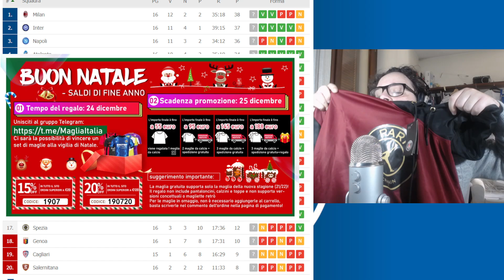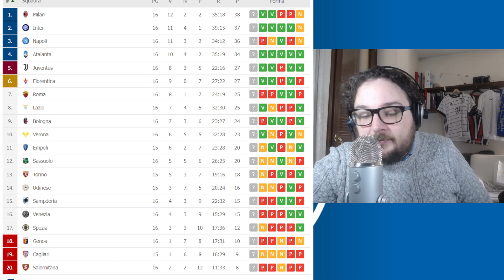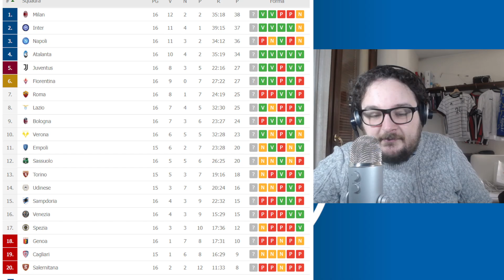POSTI CHAMPIONS, E' GIA' TUTTO DECISO?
Ciao, io sono Otis1907​ e parlo di atalanta .

📲 𝗣𝗿𝗼𝗳𝗶𝗹𝗶 𝗦𝗼𝗰𝗶𝗮𝗹

🎧 𝗦𝗮𝗶 𝗰𝗵𝗲 𝗲𝘀𝗶𝘀𝘁𝗲 𝗮𝗻𝗰𝗵𝗲 𝗶𝗹 𝗣𝗼𝗱𝗰𝗮𝘀𝘁?

🎇 ：Promozione natalizia di fine anno:
📢 ：Le maglie 2021/2022 sono in vendita a basso prezzo!
🎉 ：Usa il coupon “190720" per ottenere uno sconto del 20% per più di 120 euro （Ottieni almeno 2 omaggi）

Se l'importo del pagamento finale supera i 55 euro, riceverai una maglia da calcio in omaggio
Se l'importo del pagamento finale supera i 95 euro, riceverai 2 maglie da calcio più spedizione gratuita, spedizione standard)
Se l'importo del pagamento finale supera i 145 euro, riceverai 3 maglie da calcio (più spedizione gratuita e spedizione veloce)
Oltre ai regali di cui sopra, quando l'importo del pagamento finale supera i 188 Euro, riceverai un ulteriore squisito regalo misterioso
📆 ：Scadenza promozione: 1 dicembre - 25 dicembre )